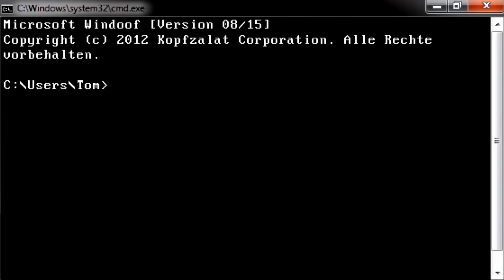Dev Log - Wedding Adventure [03]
Videolinks:
Speed Coding - Candy Bag #1:

Schnitt: Adobe Premiere CC